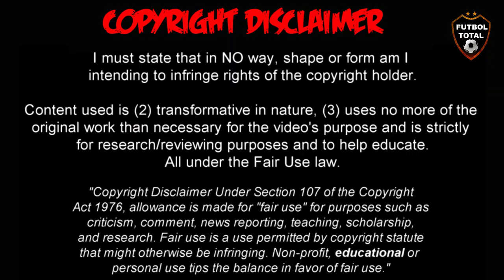BOCA JUNIORS 2022 TODOS LOS REFUERZOS RUMORES FICHAJES SALIDAS ALTAS Y BAJAS DEL XENEIZE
El Xeneize ya piensa en el rearmado del plantel de cara a 2022 y te traemos todos los nombres que suenan para sumarse al plantel de Battaglia.

Una vez más, Boca abre un año mentalizado en la Copa Libertadores. Después de ganar la Copa Argentina. Sebastián Battaglia se aseguró la continuidad y estará al mando del Xeneize, sabiendo que necesitará reforzar un plantel con varias promesas y algunos jugadores con su ciclo ya agotado.

rumores de los que llegan:

- DARÍO BENEDETTO
- FACUNDO FARÍAS
- ÁNGEL ROMERO
- ADONIS FRÍAS
- ROGER MARTÍNEZ
- GABRIEL ÁVALOS
- CHRISTIAN CUEVA
- GASTÓN GIMÉNEZ

🔔RECIBE NOTIFICACIONES CADA VEZ QUE PUBLICO UN NUEVO VÍDEO:
2. Dale Check a: "Recibir todas las notificaciones de este canal"
3. Dale a guardar